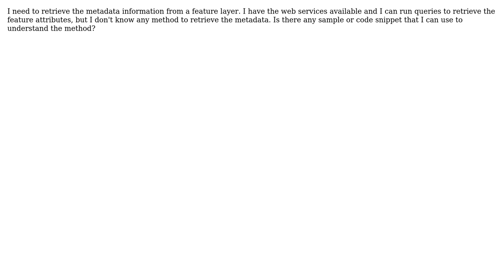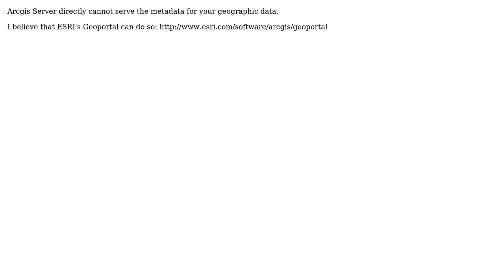GIS: How to retrieve metadata from a feature layer in ArcGIS Server 10 using Flex? (2 Solutions!!)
GIS: How to retrieve metadata from a feature layer in ArcGIS Server 10 using Flex?

With thanks & praise to God, and with thanks to the many people who have made this project possible! | Content (except music & images) licensed under CC BY-SA | Music | Images & others | With thanks to user user20043 user Fred user Devdatta Tengshe and the Stack Exchange Network Trademarks are property of their respective owners. You are responsible for your own actions.